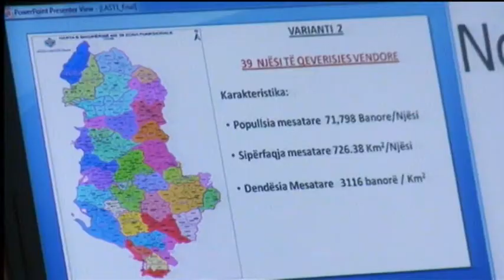REFORMA TERRITORIALE 5 VERSIONET E QEVERISE ABC NEWS